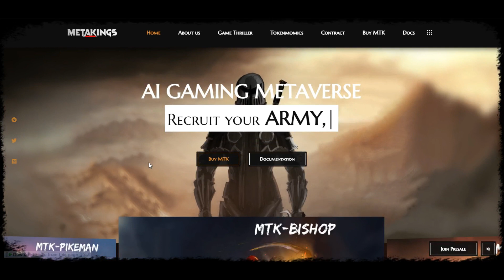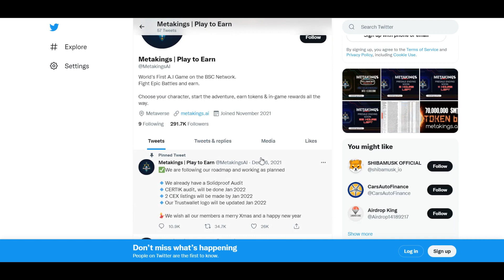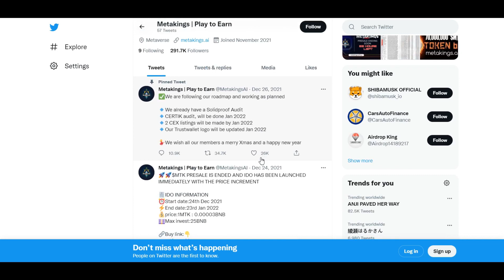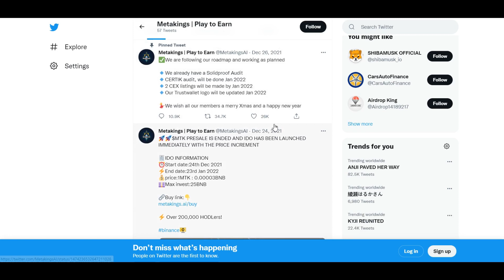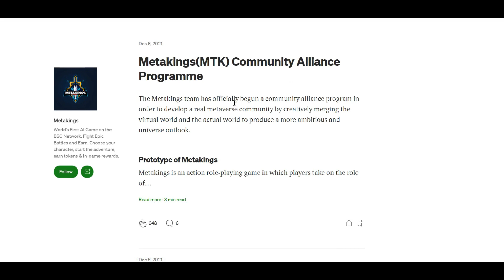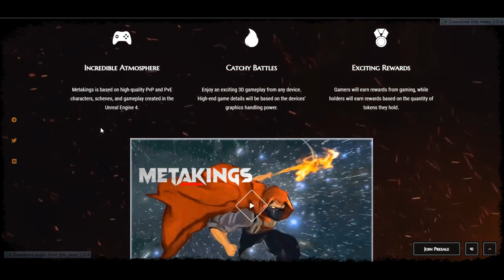Let's Understand More About Metakings Project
The Metakings ecosystem will be built upon a foundation of blockchain technology and smart contract programming. The core game engine will be written by our development team, utilizing blockchain technologies to provide a secure and transparent environment for users.

Author Information:

Telegram username: @liripoop
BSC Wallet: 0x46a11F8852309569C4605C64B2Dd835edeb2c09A